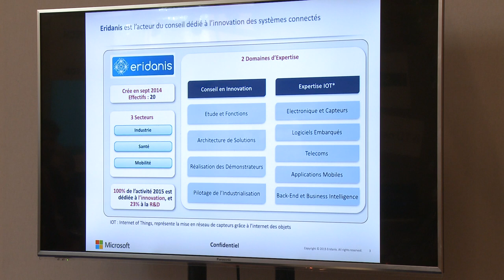SIdO event - Benoit Bourrel - Eridanis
En direct du stand Microsoft du SIdO event à Lyon, Benoit Bourrel, Directeur Général d'Eridanis, présente une de ses solutions en utilisation industrielle des objets connectés.